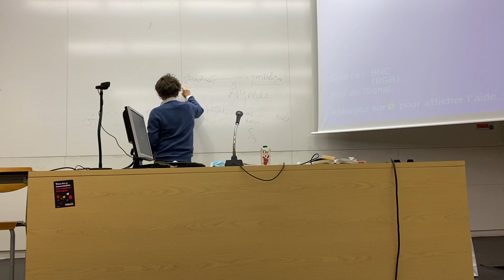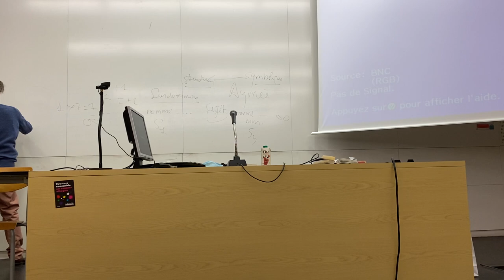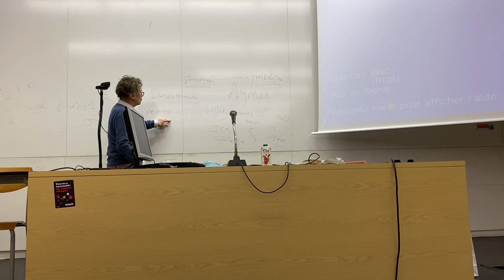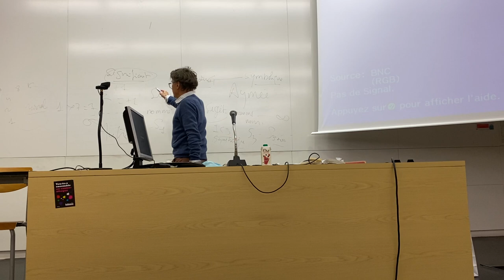séminaire séance du 22 novembre 2021 Dr Vallée Tanneurs univ Tours amphi 5 prochaine 17 janv 2022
séminaire du docteur Hervé Vallée  Lecture de Jacques Lacan livre II  " Le moi dans la théorie de Freud et dans la technique de la psychanalyse"  séance du lundi 22 novembre 2021  Amphithéatre 5 extension Tanneurs   Entrée porte Z   Université Tours  Séminaire ouvert à tous ,gratuit et agréé formation permanente   les livre sont offerts aux étudiants qui n'auraient pas les moyens de les acquérir    horaire : 17h45-19h30   Prochaine séance lundi 17 Janvier 2022